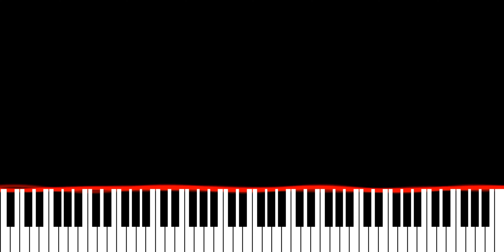San Holo & AURORA - BRING BACK THE COLOR (Piano Synthesia Version)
Originally recorded and released by San Holo and AURORA.

∼ j ☺️